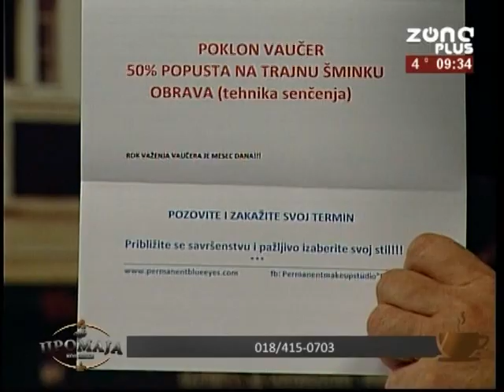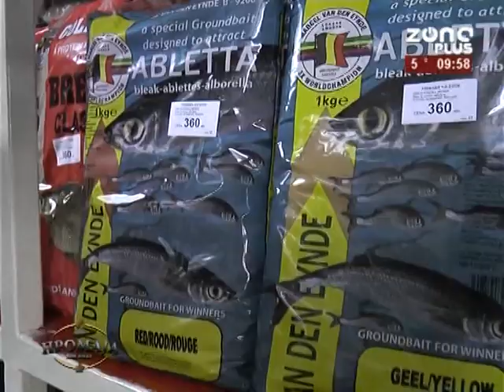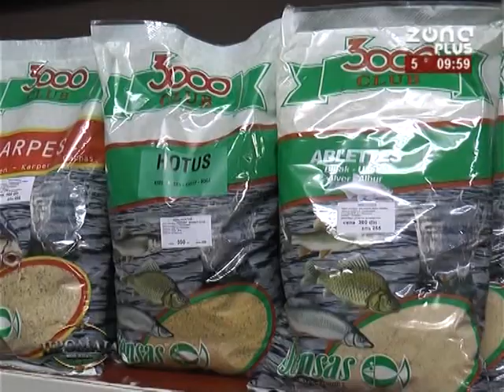KAFE PROMAJA 23 11